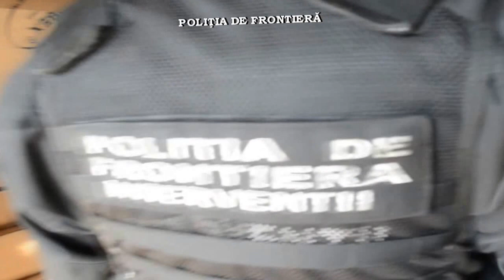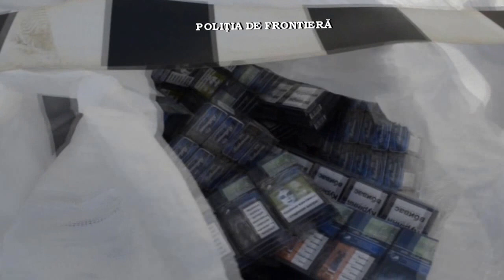Acţiuni „în forţă” la frontiera de nord, pentru reţinerea contrabandiştilor de ţigări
Polițiștii de frontieră din cadrul IPTF Sighetu Marmației au descoperit și confiscat peste 44.000 pachete cu țigări, în valoare de aproximativ 396.000 de lei, pe care mai multe persoane - doi cetățeni ucraineni și patru români - au încercat să le introducă ilegal în țară. Ţigările au fost descoperite ascunse în locuri special amenajate în autoturisme, dar și la frontiera verde, unde poliţiştii de frontieră au fost nevoiţi să folosească armamentul din dotare pentru a-i opri pe contrabandişti.

În ultimele 24 de ore, la nivelul Inspectoratului Teritorial al Politiei de Frontiera Sighetu Marmației s-au desfășurat mai multe acțiuni pe linia combaterii contrabandei cu țigări de proveniență ucraineană în zona de responsabilitate.

* În seara zilei de 20 octombrie a.c., în jurul orei 22.00, s-a prezentat în P.T.F. Siret, pe sensul de intrare în ţară, cetățeanul ucrainean Yurii P., în vârstă de 21 de ani, conducând un autoturism marca BMW, înmatriculat în Lituania.

În baza unei analize de risc, polițiștii de frontieră împreună cu lucrătorii vamali au efectuat un control amănunțit asupra autoturismului, persoanei și bagajelor.

Astfel, a fost descoperită ascunsă şi nedeclarată, într-un spațiu special amenajat în airbag-ul dreapta faţă al maşinii, cantitatea de 260 pachete de țigări, de diferite mărci, de proveniență ucraineană.

* O oră mai târziu, tot în PTF Siret, s-a prezentat pentru a intra în țară, cetățeanul român Vasile B., în vârstă de 48 de ani, domiciliat pe raza jud. Suceava, conducând un autoturism marca VW Vento.

Polițiștii de frontieră împreună cu lucrătorii vamali au efectuat un control amănunțit asupra autovehiculului, în urma căruia a fost descoperită ascunsă în bordul autoturismului, cantitatea de 112 pachete de țigări, de diferite mărci, de proveniență ucraineană.

Țigările în valoare de 455 lei au fost ridicate în vederea confiscării, iar conducătorii auto au fost sancționaţi contravențional cu amendă în valoare de 5.000 lei.

Totodată, autoturismul marca BMW, în valoare de aproximativ 12.000 lei, a fost indisponibilizat în vederea confiscării, deoarece avea spațiu special amenajat pentru transportul țigărilor, iar față de cetățeanul ucrainean s-a luat măsura interzicerii intrării în România pentru o perioadă de 5 ani, începând cu data de 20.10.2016.

Purtător de Cuvânt al ITPF Sighetu Marmației
Insp.pr de politie Radu LUNGU

▼▼▼ Detalii ▼▼▼
Îl poți urmări pe Dinu ZARĂ și pe: